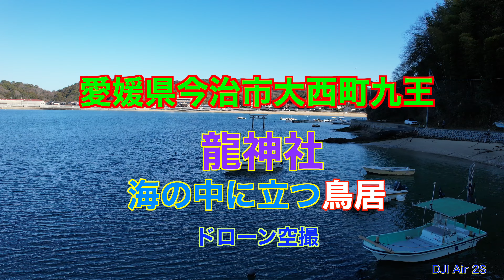龍神社 海の中の鳥居 ドローン空撮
yama tobeチャンネルへようこそ！
写真撮影やドローン空撮が好きで、四国の絶景や滝、ダムなどを
ドローンで空撮してYouTubeに投稿しています。
愛媛県今治市大西町九王の龍神社とその海岸の海上に立つ鳥居を
DJI Air 2Sでドローン空撮。ノートオーラもノーマルタイヤから
以前ノートe-POWER C-Gearで使っていたスタッドレスタイヤに
履き替えてみました。標準では205-50R-17インチですが、２インチダウンの185-65R-15インチとなっています。タイヤも高くなってるので、今シーズンは節約です。
(2023/01/10)